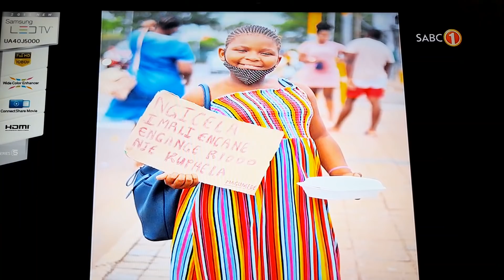SABC01 Kids news Interview.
SABC01 interview.